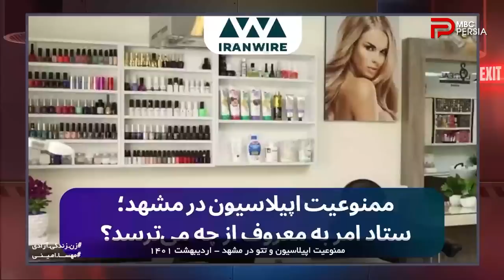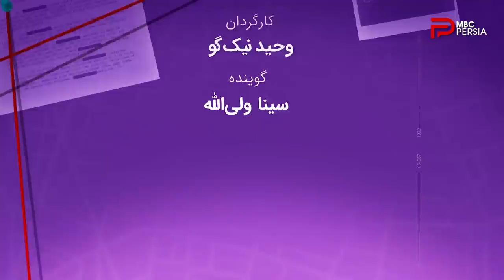چند شنبه با سینا | فصل چهارم | قسمت 23 | با حضور علیرضا آخوندی ، نماینده پارلمان سوئد